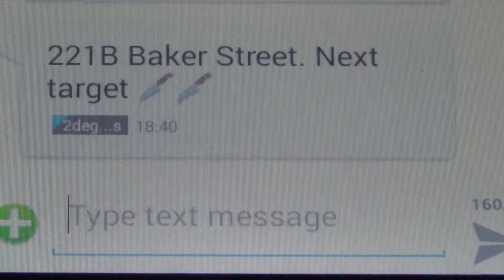Horror Trailer - demise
Year 11 Media 2015